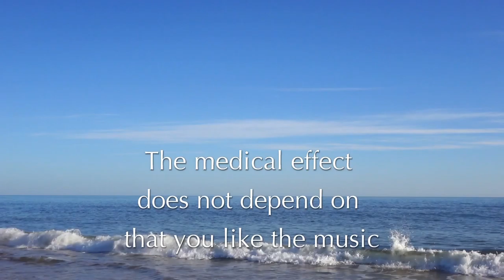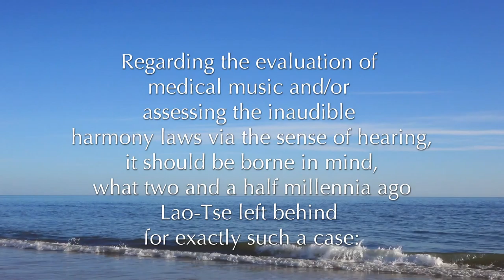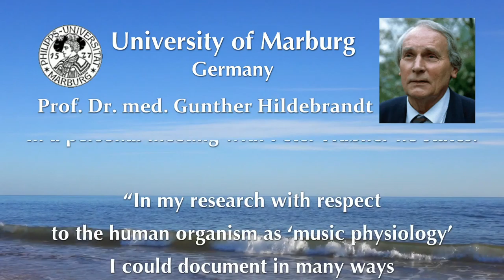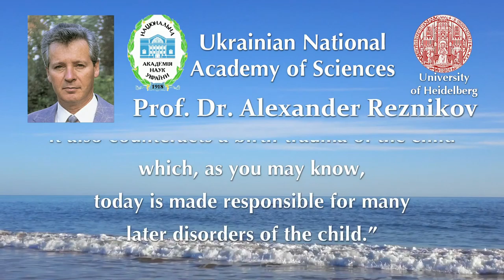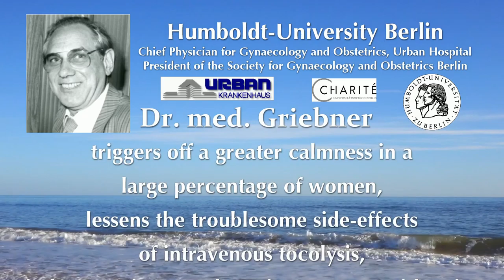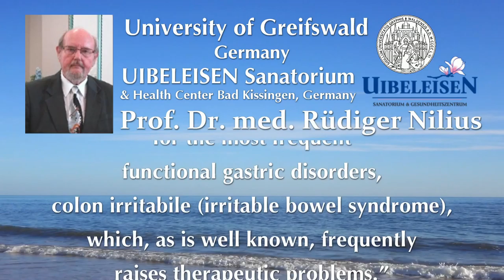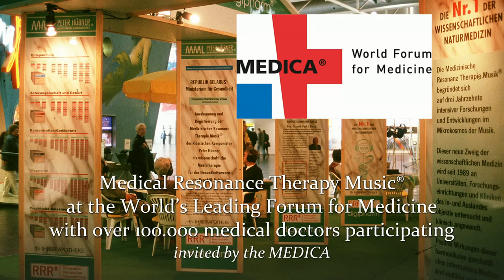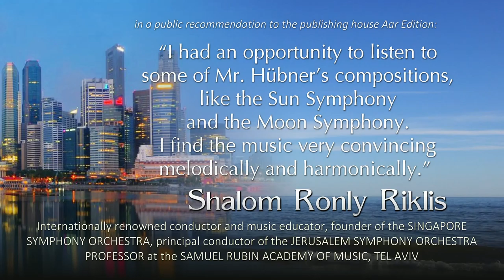PETER HÜBNER - Medical Resonance Therapy Music® - Documentation - long version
Peter Hübner conducts in his Micro Music Laboratories® systematic and tightly focussed research and development in the microcosm of music regarding the harmony laws, that are inherent in it, and their scientific utilisation.

No innovation has gained such a fast foothold and recognition among medical experts as the utilisation of the Cosmic Laws of Harmony.

When one considers that the term Medical Resonance Therapy Music® was coined only 25 years ago by Peter Hübner, and then looks at the present level of documentation on research and developments in this new branch of medicine, and the statements of leading medical experts from different fields right up to the international recognition as the most effective “anti-stress remedy in the world” at the International Conference “SOCIETY, STRESS AND HEALTH” of the World Health Organisation (WHO), then it is also worthwhile examining the causes for such enormous medical success more closely.

The success in the single patient surely forms the basis for the rapid public growth of this new branch of medicine.

But the scientific research of leading universities and medical research facilities in many parts of the world – not to forget the unselfish engagement of leading medical experts – form the backbone of the international acceptance and guarantee the success for the future.

That the music of Peter Hübner, structured according to the Cosmic Harmony Laws of the Microcosm of Music, expands consciousness and leads to the experience of the unified field, could be widely proven by objective science in 19 medical indications in the last 25 years and made the scientific application of the Harmony Laws of the Microcosm of Music through the Medical Resonance Therapy Music® a new recognized branch of scientific medicine and pharmacology.